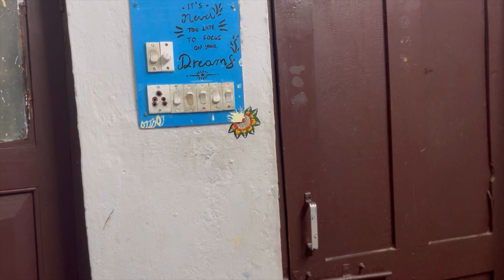Malasiya trip 😡prank on mom || prank 2.0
Nameste andhariek
I hope ur all are doing great
This video is all about Malasiya trip 😡prank on mon || prank 2.0

And guys share it with ur friends and I will see u all the my next video

Making of pots part 1